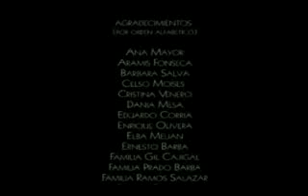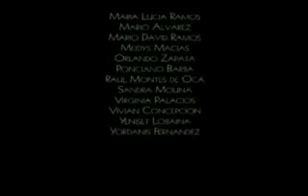Un hombre CON éxito 4, documental de Carlos Barba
Guión y dirección: Carlos Barba / edición y mezcla: Ramón Ramos / fotografía: Carlos Rafael Solís, (a.c.f.) / Una producción de MAREAFILMES con la colaboración de la EICTV, 2006 / El cineasta cubano Humberto Solás, habla de su film Un hombre de éxito (1986), primera cinta cubana en obtener la candidatura al Oscar.